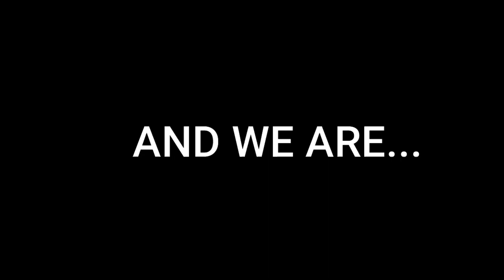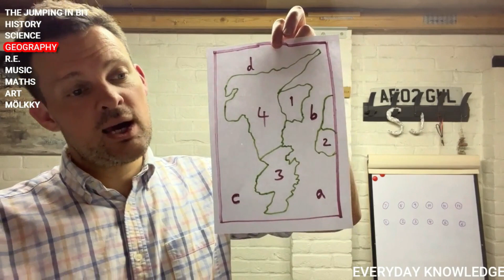Everyday Knowledge 240124